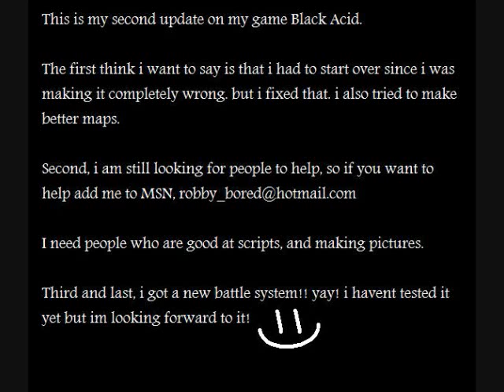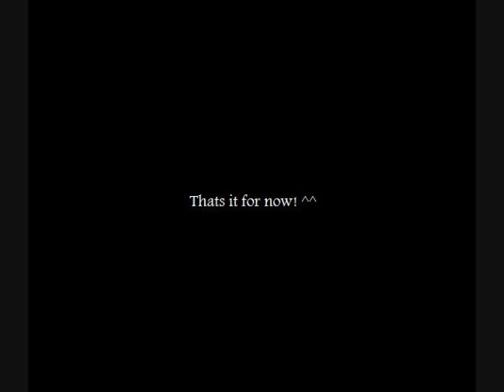Black Acid Update 2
This is the Second update to my RPG game im developing.

i had to restart because i was doing it completely wrong, but now i have a friend who is helping me alot

lol anyways yea hes helping me alot, and i really appreciate it!
THANKS SAM! :D

so as most of you rmvx users would easily figure out, i am using some of the sample maps that were given with the RMVX download.  and im changing em a lil bit. its because i suck at making my own maps xD but i do change them a bit, and add some stuff to it. such as the main town, i added the enttire field :P

the house i started off in, the inside of all the buildings, and the underground study chamber, i made myself. the only 2 maps i used to edit was  the town, and the underground passage way.

Please tell me what you think ! :D